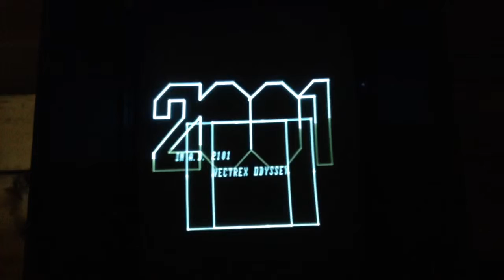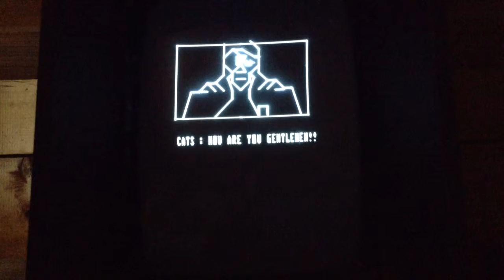All Your Base are Belong to Us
Vectrex